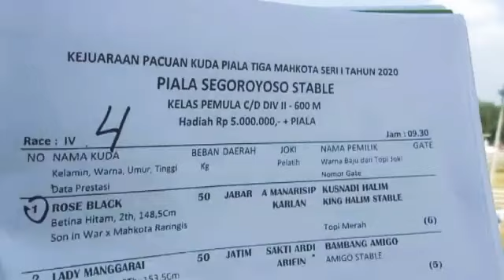Kleas C/D - Bantul 15 Maret 2020 Yogyakarta